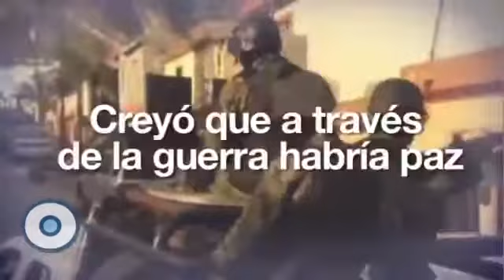Calderon se larga del pais derrotado, conoce todas sus fechorias.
Publicado el 29/11/2012 por reporteindigo

Felipe Calderón se va sin cumplir sus promesas. Deja un México con más pobres, más inseguro y sin empleos suficientes debido a un limitado crecimiento económico. Se perdió el liderazgo en América Latina y con Estados Unidos el único tema es el narco, olvidando la migración. Al final fue un cómplice del rezago educativo y social. Se le acabó el tiempo